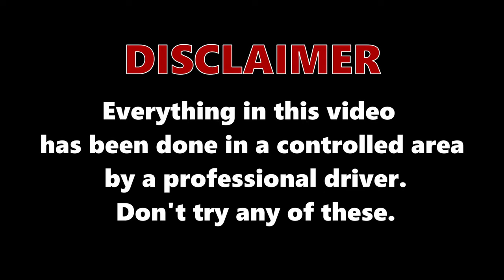APRILIA SR GT 200 2023 | MotoRaw 4K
APRILIA SR GT 200 | MotoRaw 4K
Relax & Enjoy the ride!!